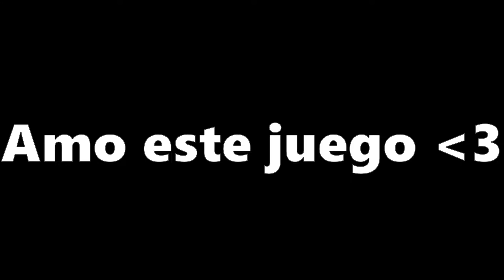Click Derecho/Spectre Destruyendo Mi Cordura